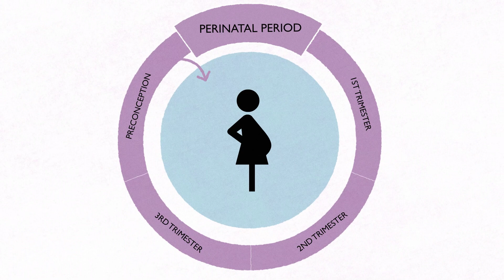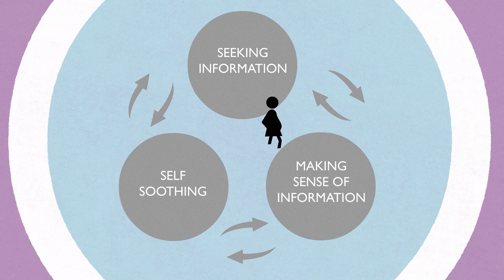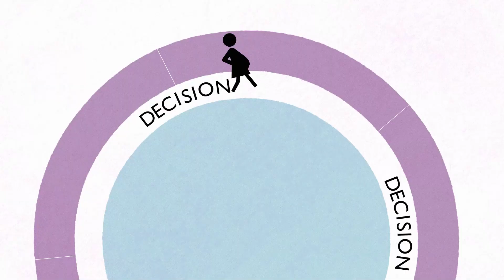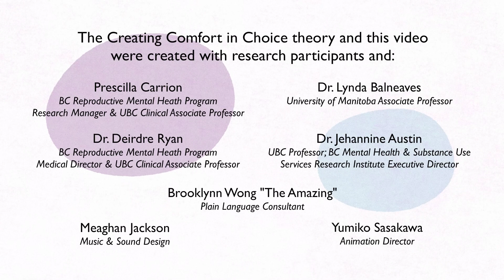Do I take antidepressants in pregnancy or not? Creating Comfort in Choice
Dr. Catriona Hippman, BC Reproductive Mental Health Program, Provincial Health Services Authority of BC; Department of Obstetrics & Gynaecology, University of British Columbia; Faculty of Nursing, University of Calgary

This video brings to life the decision-making theory “Creating Comfort in Choice”, developed by Dr. Catriona Hippman and her team during her PhD. This theory explains how women decide whether or not to take antidepressants during pregnancy. When women face this choice, they often encounter stigma related to both mental illness and taking medications while pregnant. Although there are some small risks associated with taking medications in pregnancy, they are approximately equal to the risks of leaving mental illness untreated during pregnancy. We created this video to help people grasp the complexities of this decision, suggest sources of support, and encourage greater empathy within support networks. Ultimately, we hope this video and Dr. Hippman’s research can support the wellbeing of women and birthing parents and thus “ensure the best start in life for all Canadians”.

Untreated mental illness during pregnancy can cause problems for child development (e.g., delays in learning to walk and talk) and the well-being of the whole family (e.g., mental health of the mother and partner). Our video was created to support women and birthing parents make a decision that can have far-reaching consequences for child and family health across all stages of life (e.g., pre-conception; embryonic and fetal development; the health of the mother and father; and the health and development of infants, children and youth). We hope that our video will have the chance to support the IHDCYH’s goal to promote “research that addresses illness and promotes the well-being of Canadian children, youth and families.”